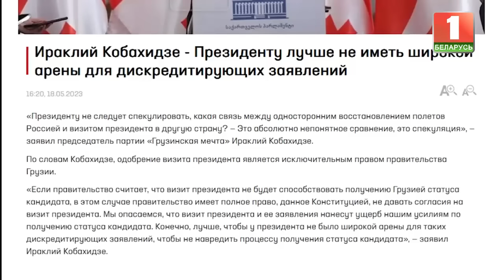Грузия на распутье в процессе переустройства мира | Зачем Президенту страны объявляли импичмент?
Накануне Президента страны Саломе Зурабишвили чуть было не отправили в отставку.

Для поездки за рубеж грузинскому лидеру необходимо было разрешение правительства, сформированного правящей партией "Грузинская мечта".

Однако вопреки запретам парламентариев Зурабишвили отправилась в рабочее турне по странам Евросоюза, что и стало формальным поводом для объявления импичмента.

— Почему грузинский лидер не пыталась избежать отставки, и как внутриполитический кризис отражает геополитическую неопределённость страны?

Ответы в авторском комментарии Марии Петрашко.